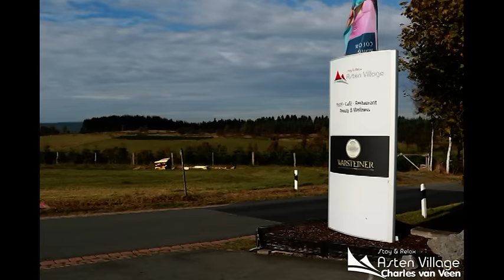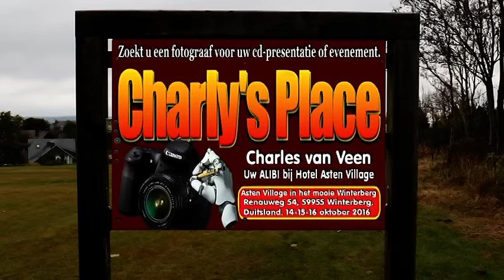Martino Kluitmans @ Asten Village en charlysplace.nl